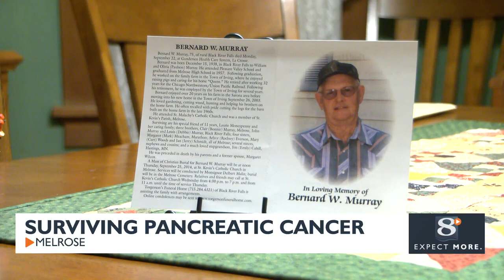Melrose woman reflects on surviving pancreatic cancer